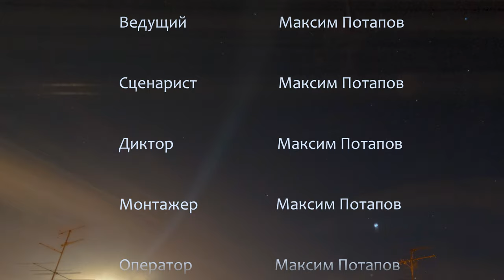Тарту - культурная столица Эстонии! | Просто Макс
У меня было 3 часа, чтобы  пройтись по зимнему Тарту и заснять необходимый материал. Как вы видите, мне это удалось!

Тайм коды!
0:00 Вступление
0:40 Информация про Тарту
1:11 Тартуская Ратушная площадь
1:49 "Падающий дом" (Тартуский художественный музей)
2:18 Церковь Святого Яана
2:29 Тартуский ботанический сад
3:40 Домский Собор Тарту
4:27 Музеи Тартуского университета
4:48 Тартуская обсерватория
5:03 Чёртов мост
5:16 Ангелов мост
5:35 Мост "Каарсильд"
6:10 Тартуский университет
6:49 Заключение
7:31 Титры
7:53 ?

Если вам понравился данный формат, то, пожалуйста, поставьте отметку "Нравится".